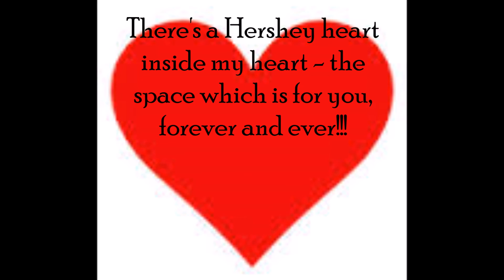Barbara Hershey appreciation video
Dear Barbara!

Once upon a time, there was an entity who showed me your great acting.
Last summer, I thanked you the first time for being who you are and doing what you do.
Today, I'm not left to die anymore - your smile and way of acting keeps me alive and teaches me so much.
Never stop being the incredible person you are!
I'm sending a smile back to you, hoping that it will uncross all the stars between us.

I've got a room for you inside my heart
with orchids, diversified-looking cats and black swans.
This room is for you. Forever.
I can never thank you enough for your dearest caring - caring about everyone and everything important in this world!
You are the greatest role model of all times!

I'm a bit shy, but I'm trying to thank you with passion with those words.

Thank you, Barbara!